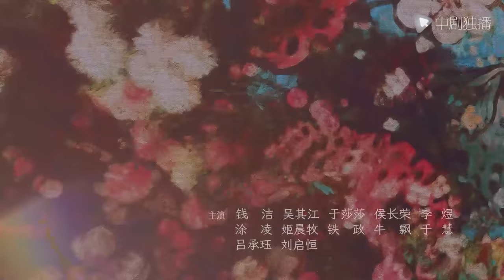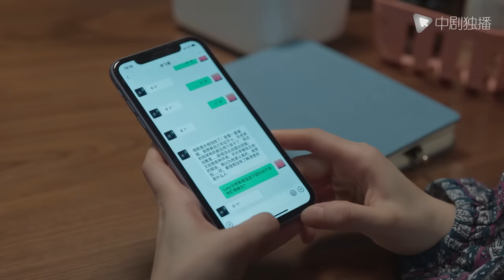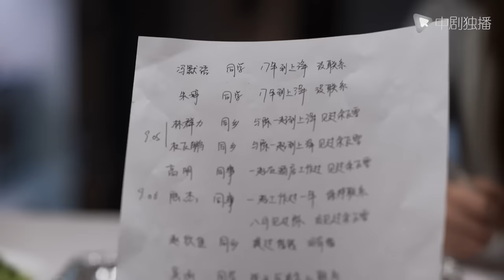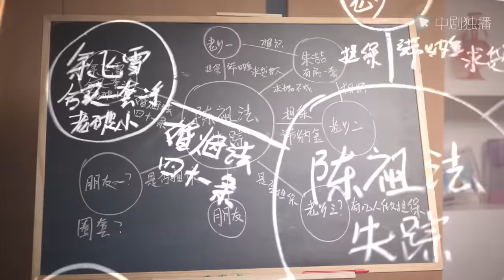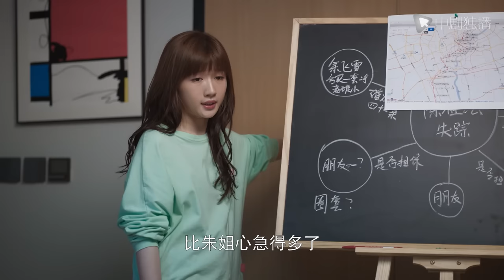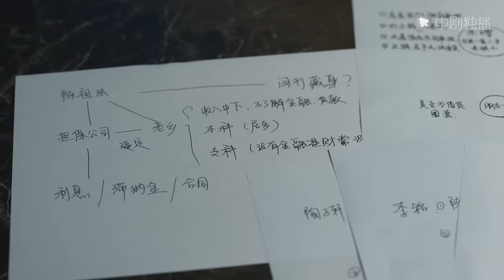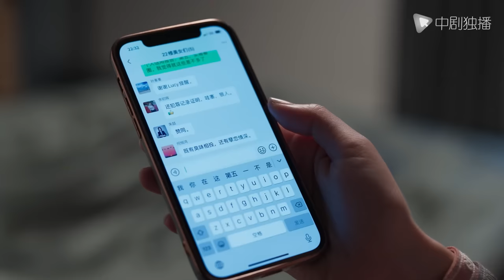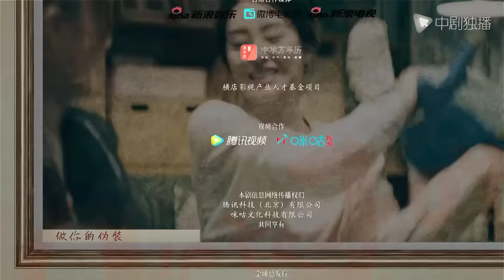欢乐颂3 EP19｜Ode to Joy 19（江疏影、杨采钰、窦骁、张佳宁 领衔主演）